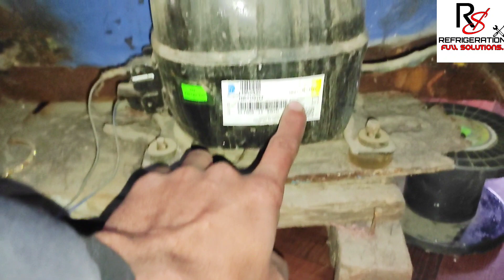How to repair fridge || Fridge cooling problem | how to solve choking problem | how to Check Fridge?